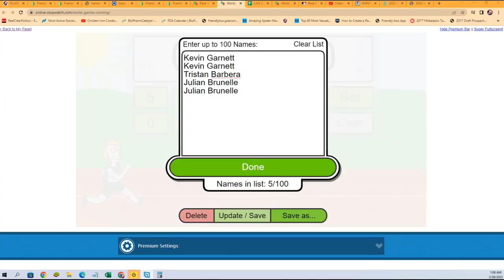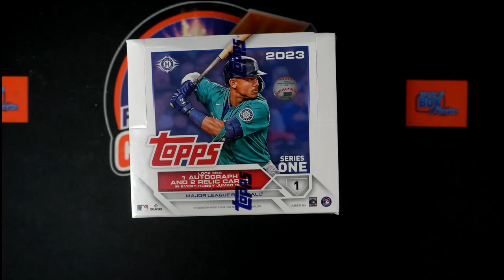2023 Topps Series 1 Baseball Jumbo Box FILLER ID 23S1JUMBO302